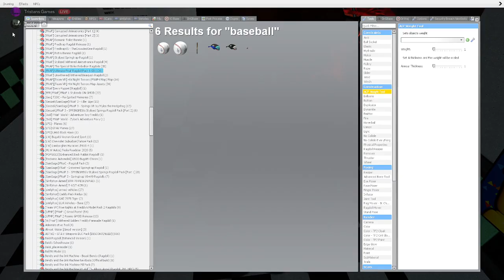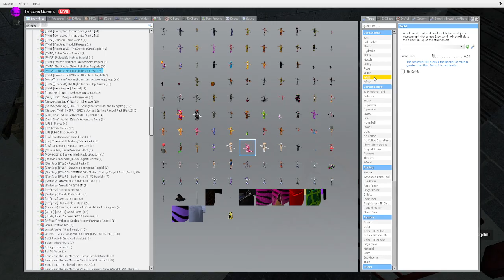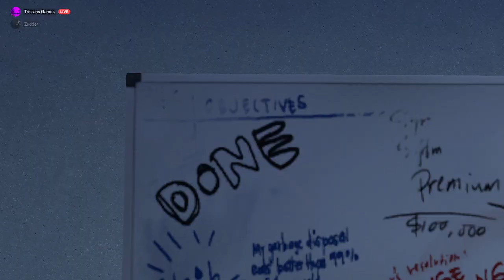[Gmod FNaF] Freddy's Friends Meets The Withereds Adventure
Made with @WItheredZedder